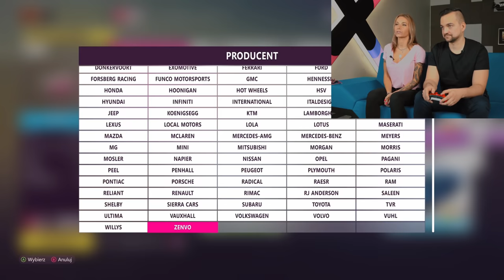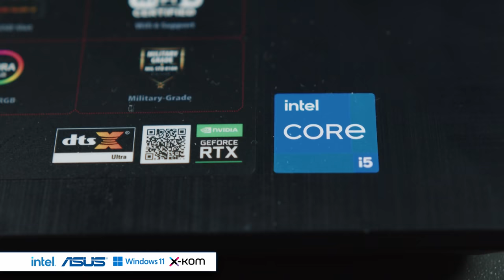Ikona Polskiej motoryzacji zagrała ze mną w Forzę Horizon 5 :O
Graliśmy na Asus TUF F15 z procesorem Intel® Core™ i5 11 generacji

reklama asuspl windows11 intel.polska xkompl xboxpl TUFGaming forzahorizon5 gamepass .